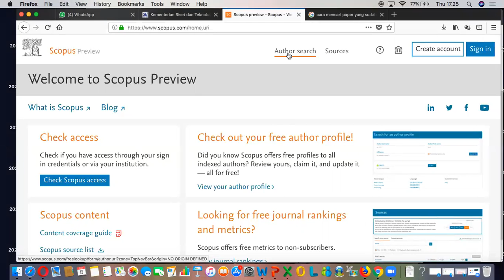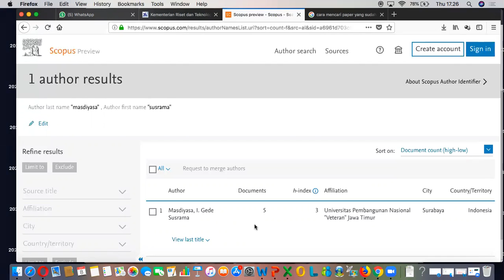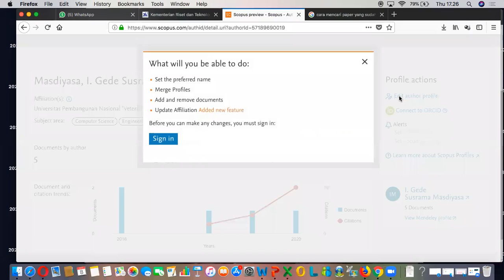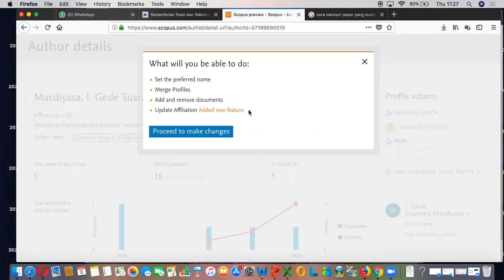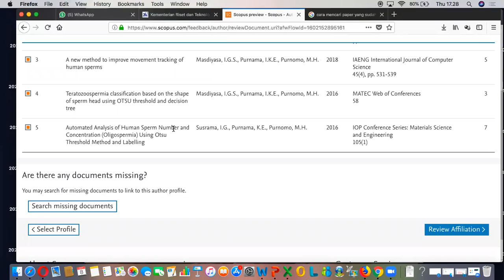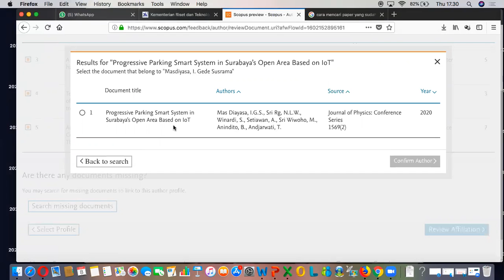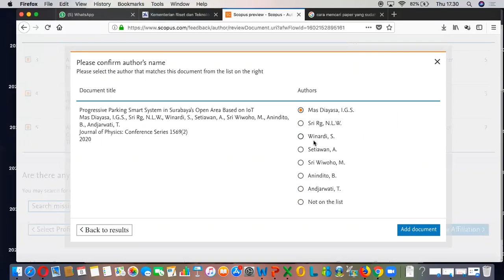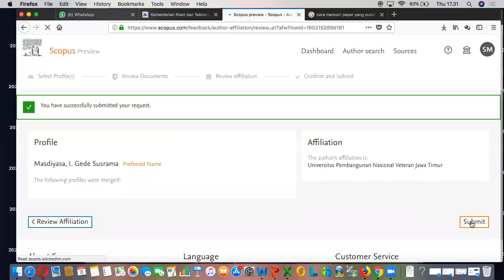CARA MENCARI PAPER YANG SUDAH PUBLISH DI SCOPUS